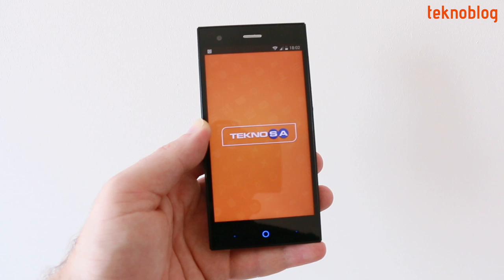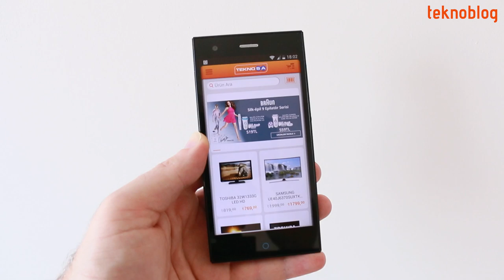Teknosa Preo P1 İncelemesi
Mobil operatörlerin kendi markalarını taşıyan akıllı telefonlar çıkarmalarına alışığız da, bir zincir teknoloji mağazasından akıllı telefon görmeyi pek beklemiyorduk. Aslında bunu da çok şaşırtıcı bulmamak gerekiyor, ne de olsa Teknosa geçtiğimiz aylarda Teknosa Mobil markasıyla sanal mobil operatörlük hizmeti vermeye başlamıştı. Teknosa'nın Preo markası altında çıkardığı ilk Android telefonu Preo P1 de mağazalar zincirinin mobil pazarda sadece satıcı olarak kalmayıp, daha da öteye geçme stratejisinde önemli bir adımı oluşturuyor. Teknosa'nın ZTE tarafından üretilen ilk akıllı telefonu Preo P1 orta segment Android telefonlarında gördüğümüz teknik özellikler ve sade bir Android deneyimiyle kendisine yer edinmeye çalışıyor.

Teknosa'nın kendi markasını taşıyan akıllı telefonu Teknosa Preo P1 ile ilgili merak ettikleriniz hazırladığımız inceleme videosunda.

Teknosa Preo P1 ile ilgili daha fazla detayı aşağıdaki bağlantıda yer alan inceleme yazısında bulabilirsiniz: